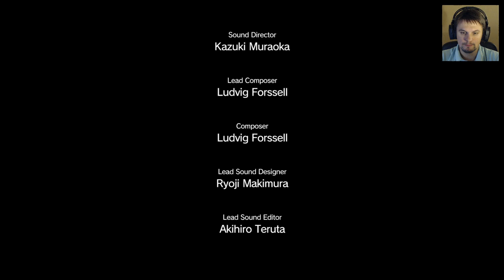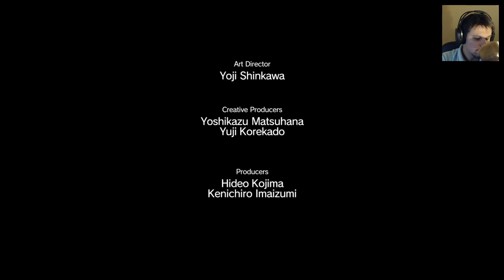Maybe Metal Gear Solid V: The Phantom Pain #4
Привет! Добро пожаловать на мой youtube канал! Меня зовут Иван, я представляю игровое комьюнити MAYBESHE[MBS]. Здесь я размещаю VOD'ы прошедших трансляций и другие ролики игровой индустрии, а также live.

Следите за анонсами трансляций в наших социальных пабликах и твиттере. До встречи!